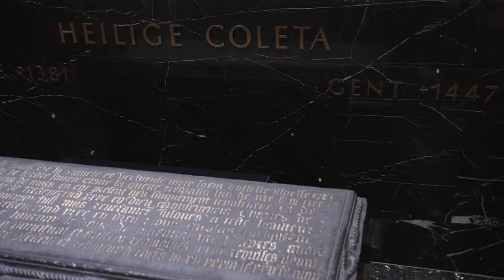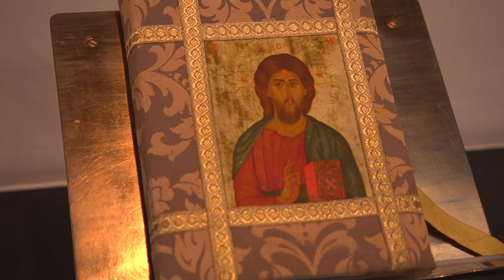Take me to church: Exclusive view behind closed doors at Colettine Poor Clares in Ghent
After 600 years, the Colettine Poor Clare sisters leave the Monasterium Bethlehem on Sint-Elisabethplein in Ghent (Belgium).

Sisters Colettine Poor Clares live in a cloister. They seldom go outside and they may have a kind of secrecy within the walls of the monastery. This video offers an opportunity to watch behind the closed doors.

This puts a definitive end to the sisters' presence in the city.

In June the 6 remaining sisters leave the monastery and move to Lokeren (Belgium). They join the monastic community of the Sisters of the Holy Angels. The sisters are all very elderly except one who is of Filipino descent. The latter goes back to a monastic community in the Philippines.

The history of the final monastery "Poor Clares or Poor Clares Coletienen of the Monasterium Bethlehem" goes back to 1427 when Colette Boylet reformed the Poor Clare Order. Boylet later became Saint Coleta. The Ghent monastery was the basis of several other foundations in Flanders and in France. Coleta stayed at the monastery until she died there on March 6, 1474.